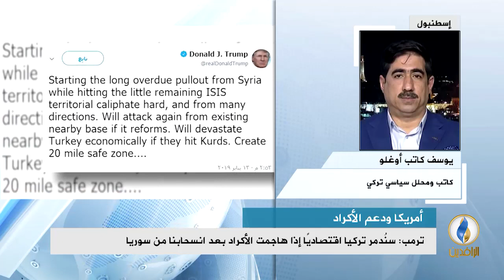مداخلة يوسف كاتب أوغلو بشأن تهديدات ترمب بتدمير تركيا اقتصاديًا إذا هاجمت الأكراد في سوريا